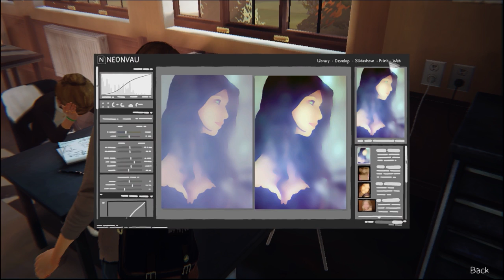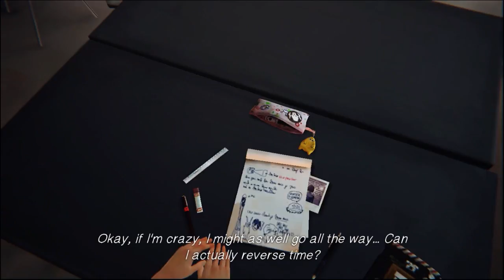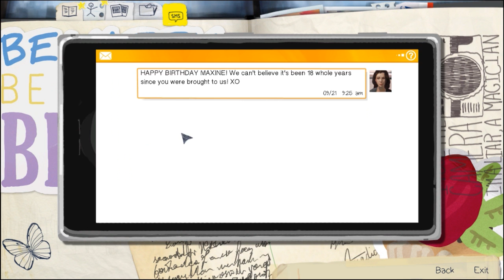Life Is Strange/ Part #1